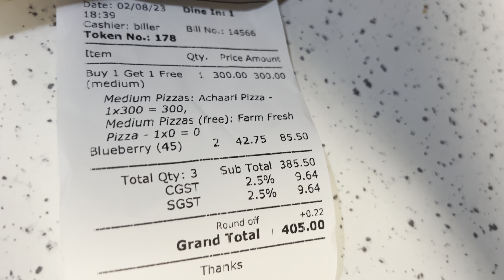Daily Vlog Part 2 😁|| Ajj toh maza aya kelvin ke sath 😆|| Ridhamvlogs